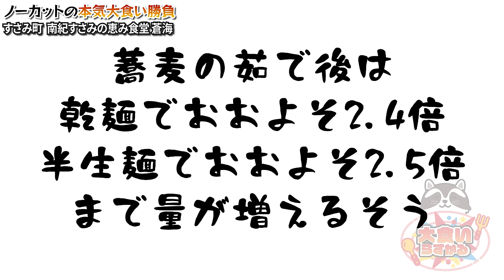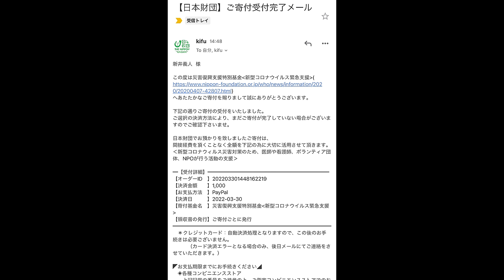６kg超えの大盛りザル蕎麦にタイムアタックチャレンジしたらとんでもない結果に…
今回は和歌山でチャレンジ！
こんなヤバい量の蕎麦が来るとは思わなかった…w

とにかく寒さはヤバかったけど最高の立地なので次は普通に食べたいと思います！